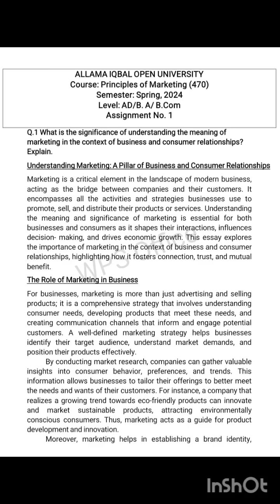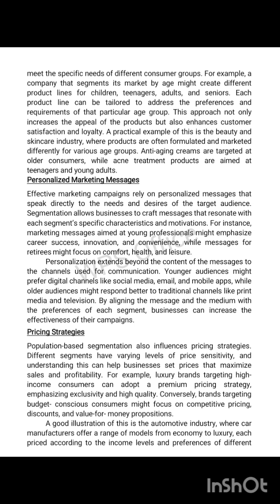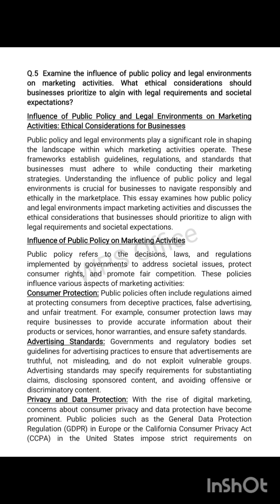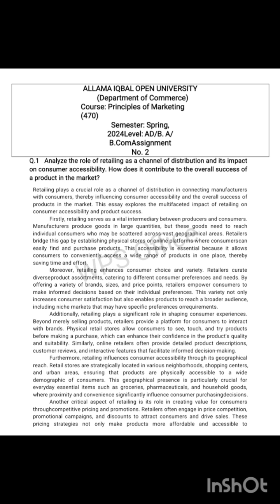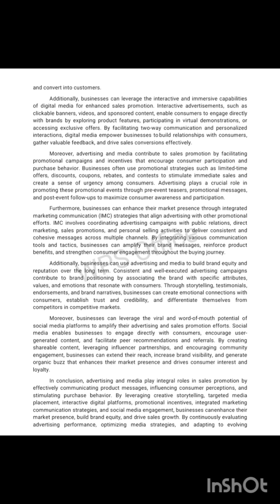Aiou solved assignments code 470-1&2 spring 2024